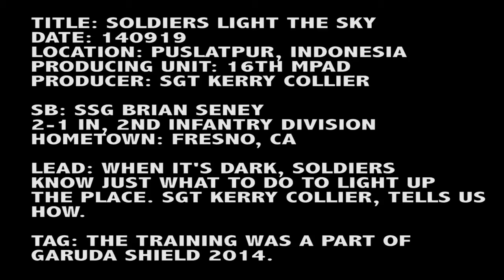Soldiers Light the Sky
U.S. and Indonesian Soldiers light the sky during Garuda Shield 2014. Includes sound bites from Staff Sgt. Brian Seney, 2-1, 2nd IN, 2nd Infantry Division Hometown: Fresno, Calif.